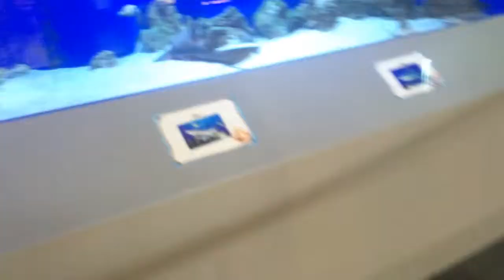Sharks and a Mystery Bag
We buy a mistery bag and open it